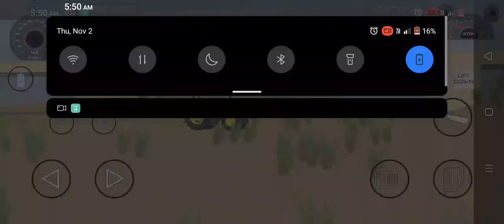"Ultimate Indian Tractor Trolley Simulator 3D Pro Gameplay: Hit 1 Million Views!"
Welcome to the Ultimate Indian Tractor Trolley Simulator 3D Pro Gameplay! Get ready to embark on a thrilling journey through the scenic landscapes of rural India with this highly immersive tractor trolley simulation game. Our aim is to hit an astounding 1 million views, and we're excited to have you along for the ride!

In this game, you'll experience the joys and challenges of being a skilled tractor driver, as you navigate through various levels filled with unique missions and tasks. From transporting goods across the countryside to maneuvering through narrow and treacherous paths, your driving skills will be put to the test.

With stunning graphics and realistic gameplay, you'll feel like you're truly behind the wheel of these massive tractors. Explore different environments, including bustling villages, verdant fields, and hilly terrains, each offering a unique set of obstacles and surprises.

Upgrade your tractors to enhance their performance and unlock new features that will help you accomplish your missions more efficiently. From larger trolleys to powerful engines, customize your tractor to suit your needs and become the ultimate farming hero.

This Indian Tractor Trolley Simulator 3D Pro game offers an engaging and immersive experience that will keep you hooked for hours. Whether you're a tractor enthusiast, a farming lover, or simply someone looking for an exciting and challenging game, this simulator is a must-try!

Join us on this incredible adventure as we strive to reach a remarkable milestone of 1 million views.